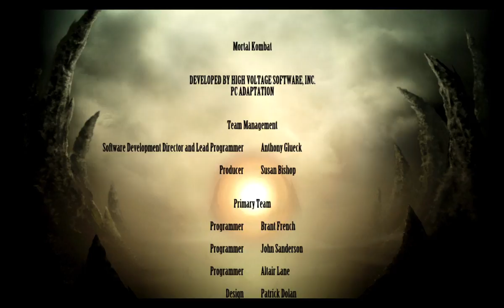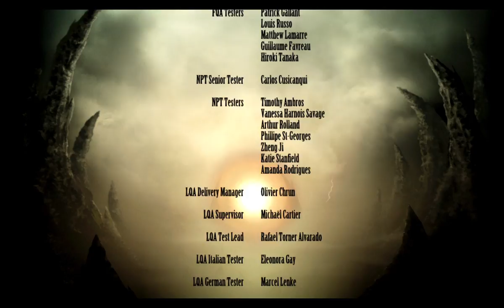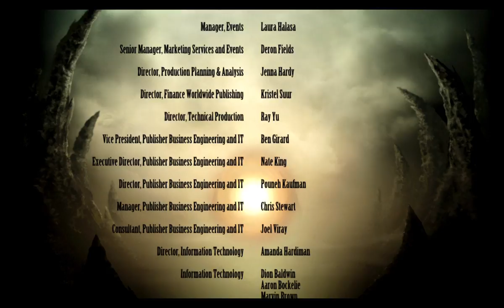Mortal Kombat 9 Komplete Edition PC - Baraka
- Desafio da torre com Baraka.
- Fatality e babality